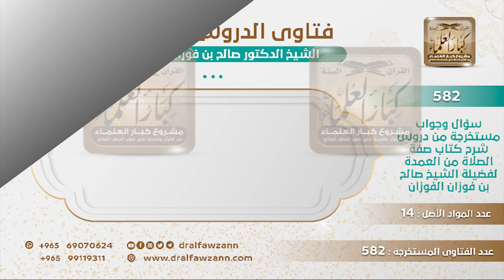[414 -582] إذا أسرع الإمام في الصلاة ولم يكمل المأموم الفاتحة، ماذا عليه؟ - الشيخ صالح الفوزان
-"السؤال: بعض الأئمة في الصلاة السرية في الركعة الثالثة أو الرابعة يسرع فلا يتسنى للمأموم أن يقرأ الفاتحة كاملة، سؤاله: هل يأتي بركعة أم يكتفي بقراءة الإمام؟
الجَوَابُ: هو ما عليه قراءة، المأموم ما عليه قراءة واجبة، إنما يستحب له أن يقرأ فإذا ما تمكن من قراءة الفاتحة لسرعة الإمام فهو ترك سُنة ولم يترك واجبًا ولا ركنًا.
للاشتراك في قناة الشيخ صالح الفوزان
سؤال وجواب من شرح صفة الصلاة ( 582 ) مقطع

للاستفسار والإقتراحات والدعم
رئيس الفريق
لمشروع كبار العلماء